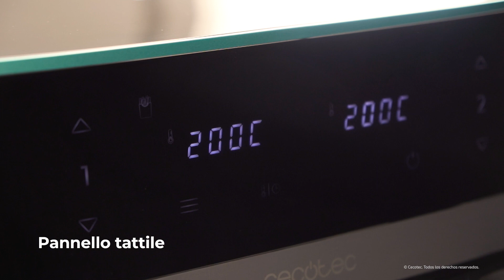Friggitrice ad aria senza olio Cecofry DuoSize 9000 IT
Friggitrice ad aria senza olio Cecofry DuoSize 9000 Digital con capacità di 9 L con due cestelli da 5,5 e 3,5 litri, doppia temperatura e tecnologia PerfectCook.

Friggitrice diet da 9 L che permette di cuocere una grande quantità di cibo con pochissimo olio. Più sano, altrettanto gustoso.
Doppia temperatura: seleziona la temperatura di ciascun secchio in modo indipendente.
2700 W di potenza per cuocere velocemente tutte le pietanze.
8 menù preconfigurati che stabiliscono il tempo e la temperatura necessari per cuocere diverse tipologie di alimenti.
Pannello di controllo touch multifunzione.
Regolazione della temperatura da 80ºC a 200ºC.
Sincronizza i due secchi in modo che finiscano le preparazioni contemporaneamente.
Due vasche diverse: da 5,5 e 3,5 litri per cucinare due piatti diversi contemporaneamente.